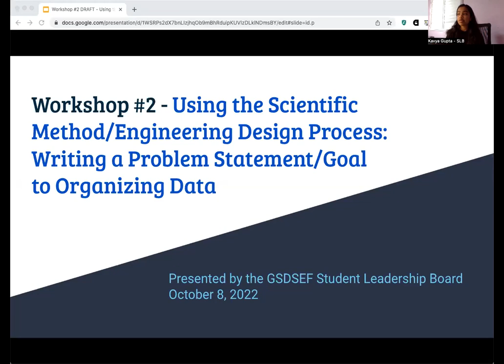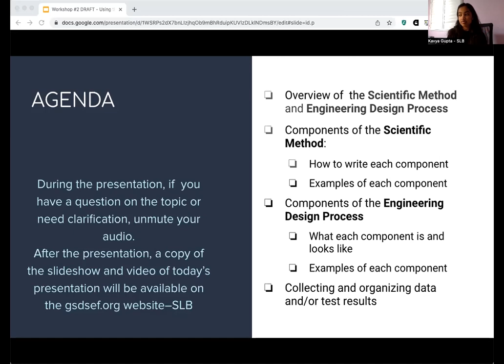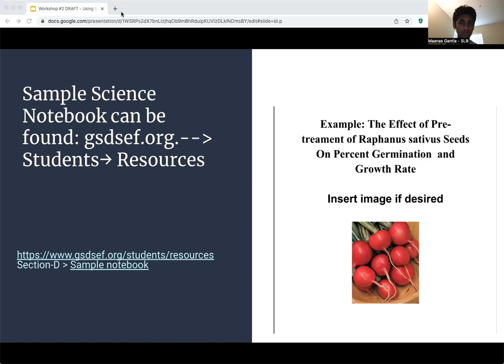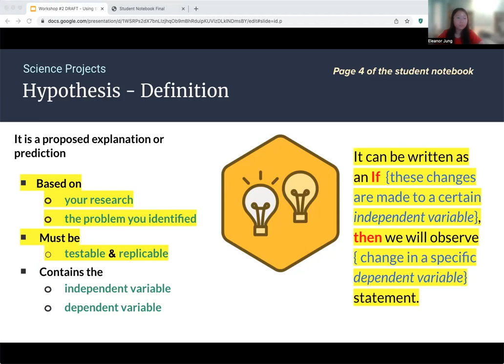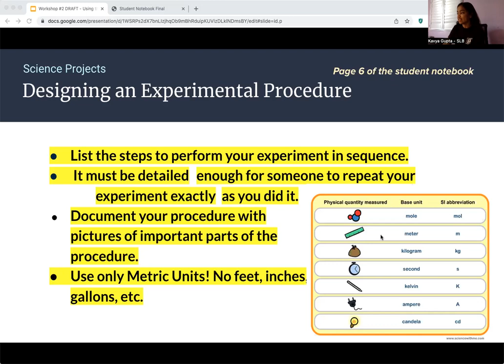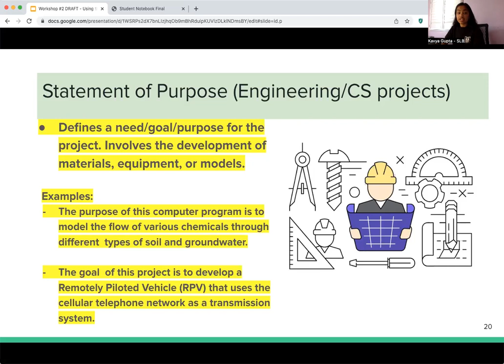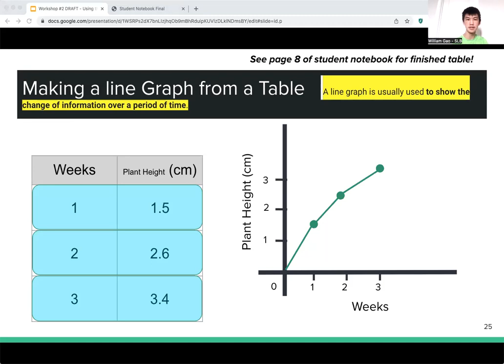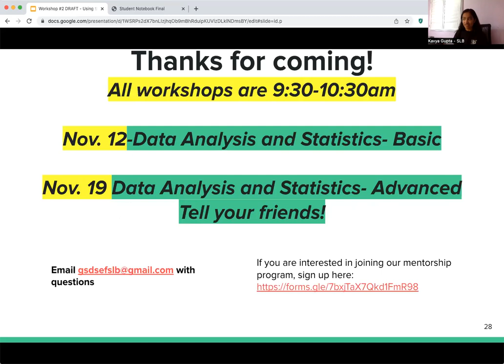SLB Workshop #2 - Using the Scientific Method/Engineering Design Process (2022-2023)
This is a recording of our second workshop of the 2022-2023 GSDSEF year, called "Using the Scientific Method/Engineering Design Process." We lead you through the process of Writing the Problem/Goal and Organizing the Results!

Sign up to receive mentorship from our amazing SLB student mentorship program! We work with you all the way till science fair week to help perfect your project.

To receive more updates and information on GSDSEF workshops, deadlines, and more, follow us on Facebook @GreaterSanDiegoScienceandEngineeringFair, and Instagram and Twitter @gsdsef, or visit our If you have any questions about these workshops or the SLB, you can contact us at .